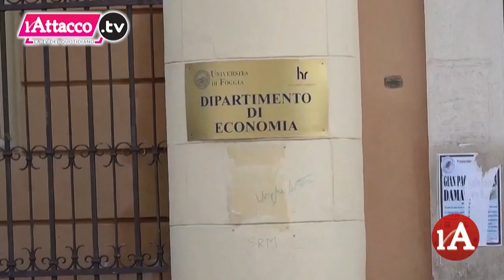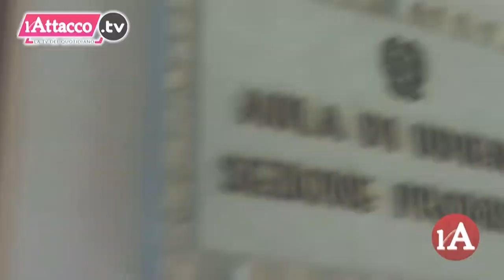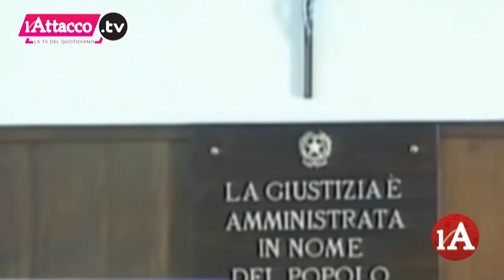L'Attacco TG | 10 Marzo 2023 - ore 20:00